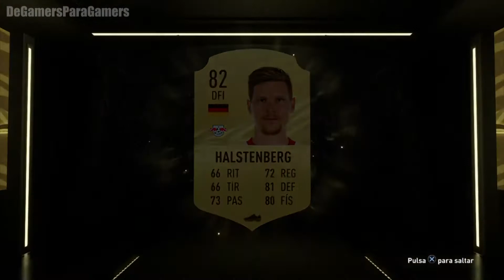EN BUSCA DE LOS HEADLINERS - Apertura de sobres / FIFA 21 - FUT Champions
Hola Gamers!
Nuevo Video de "Apertura de Sobres" de las recompensas de FUT Champions de Fifa 21!
Veremos si nos toca esta vez algunos HeadLiners nuevos!